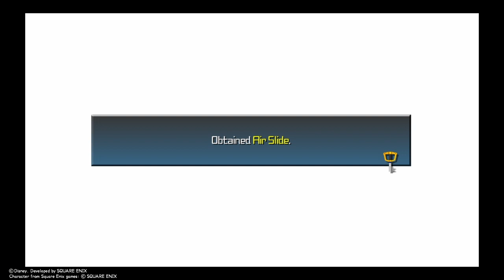Kingdom Hearts Birth by sleep dwarf Woodlands Tyra and Snow White and seven dwarfs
played in 2023
It was developed on the 9th of January 2010

Kingdom Hearts Birth by Sleep is a Kingdom Hearts prequel published and developed by Square Enix for the Sony PlayStation Portable (PSP). It was released in Japan on January 9, 2010, September 7, 2010 in North America, and September 10, 2010 in Europe.[1] The game's name is shared with the secret video at the end of Kingdom Hearts II Final Mix, "Birth by sleep", which depicts a stylized version of a scene from the game. Kingdom Hearts Birth by Sleep was developed by the same team that created Kingdom Hearts Re:Chain of Memories.

Jaguar-storms hoodie all for the channel